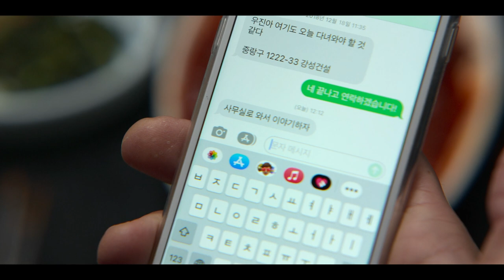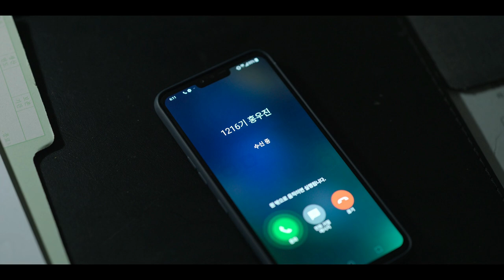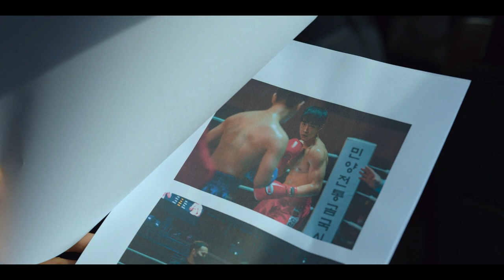ஏழை மக்களின் அடையாளத்தை அழிக்கும் பணக்கார வில்லன்|| Bloodhounds Episode 2 Explained in tamil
F-Tube தமிழ்
Bloodhounds  Episode 2 FULL STORY ! Bloodhounds  Episode 2  EXPLAINED ! F-Tube தமிழ்

Bloodhounds Episode 2 ,Bloodhounds  Episode 2   ,
Bloodhounds  Episode 2  tamil,Bloodhounds  Episode 2  tamil review,
Bloodhounds  Episode 2  review,
Bloodhounds  Episode 2explained,Bloodhounds  Episode 2FULL STORY Explained In Tamil
 Bloodhounds  Episode 2 explained in tamil ,Bloodhounds  Episode 2 FULL STORY in tamil,
, Bloodhounds  Episode 2  TAMIL ,Bloodhounds  Episode 2tamil,
Bloodhounds  Episode 2 full movie,
Bloodhounds 20223 story tamil, Bloodhounds  Episode 2tamil explaind,
Bloodhounds  Episode 2 SERIES  explained in tamil,Bloodhounds  Episode 2 expalination, Bloodhounds  Episode 2   ,Bloodhounds  Episode 2tamil explained,Bloodhounds  Episode 2review,
Bloodhounds  Episode 2 tamil explanation,

 Bloodhounds  tamil,Bloodhounds  Episode 2tamil review, Bloodhounds  Episode 2Episode 2tamil explanation,
Bloodhounds 2023 Episode 2explained in tamil,
Bloodhounds  Episode 2  explained in tamil,